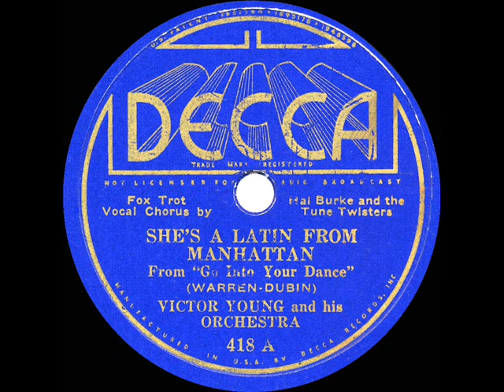1935 HITS ARCHIVE: She’s A Latin From Manhattan - Victor Young (Hal Burke & Tune Twisters, vocal)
The 1935 Warner Brothers film “Go Into Your Dance” starred Al Jolson & Ruby Keeler and featured an impressive Harry Warren-Al Dubin song score that included “She’s A Latin From Manhattan,” “About A Quarter To Nine,” “The Little Things You Used To Do,” and the title song.

Transferred and digitally processed from the original 78rpm: Decca 418 - She’s A Latin From Manhattan (Warren-Dubin) by Victor Young & his Orchestra, vocal by Hal Burke and the Tune Twisters, recorded in NYC March 21, 1935